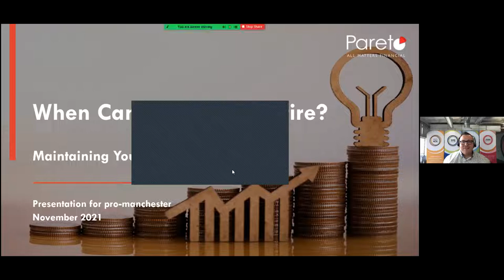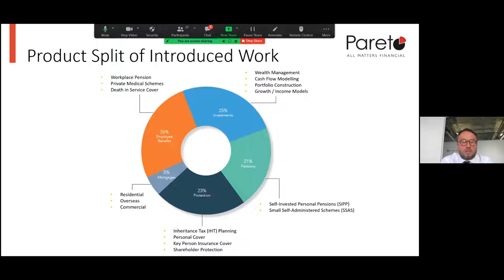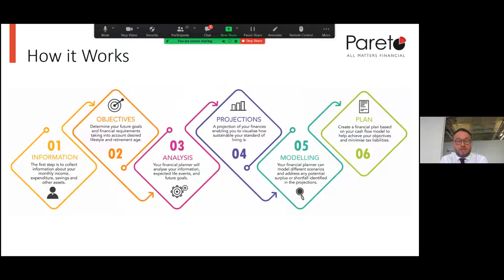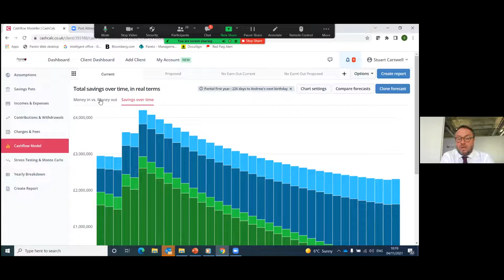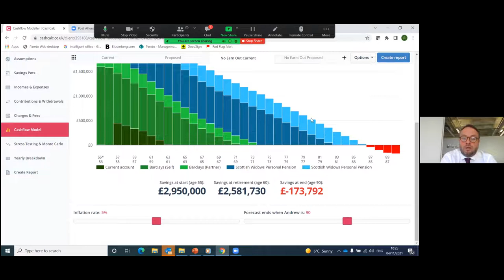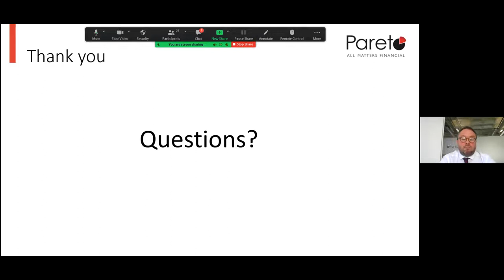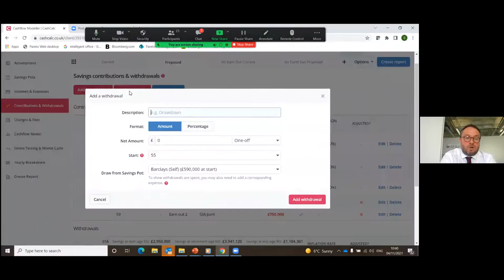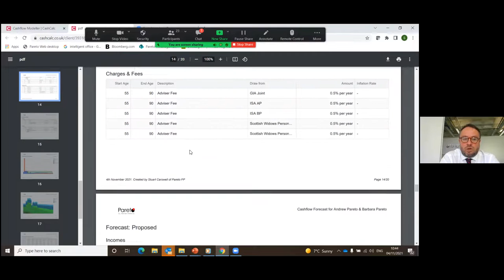When can I afford to retire?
Cash flow modelling is used to illustrate your real time financial plan relative to your objectives. It can help put plans in place to achieve your financial lifetime goals and answer questions such as ‘do I have enough money?’ and ‘when can I afford to retire?’

In this seminar Stuart Carswell will:

Illustrate how cash flow modelling can help you plan for your future
Explain why it is important for everyone
Show how it can help you make decisions to help achieve your financial objectives
Having a financial plan can help you stay in control of your financial future by giving a clearer picture of what it might look like. It ensures you have the right provisions in place now and give you the best chance of meeting your lifetime goals.

About the Speakers:

Stuart Carswell
Director - Pareto Financial Planning Limited
Stuart has been an IFA since 1997 when he graduated from Nottingham University and has worked with John Stevenson and George Chantry since 2005.

Stuart has extensive experience in looking after business owners and private individuals. He also works closely with professional connections such as accountants and solicitors.

Stuart was made Director in 2017 and sits on the board of Pareto Financial Planning Ltd. He has responsibility for looking after existing, and developing new, business relationships whilst looking after a number of clients, many of whom have been with Stuart for many years.